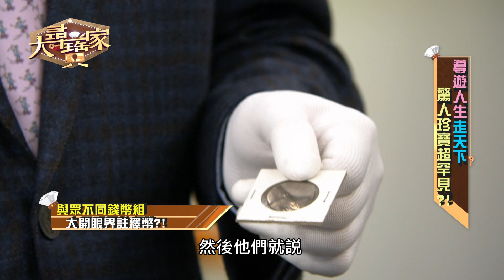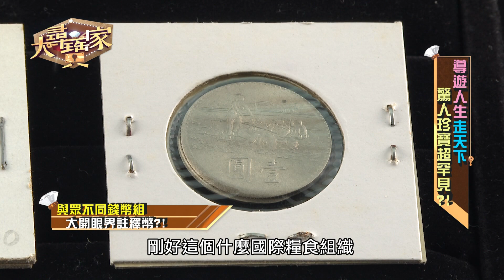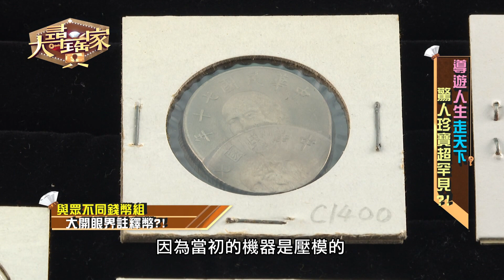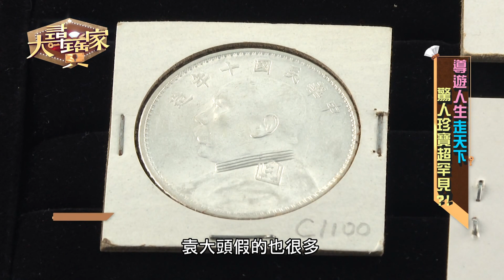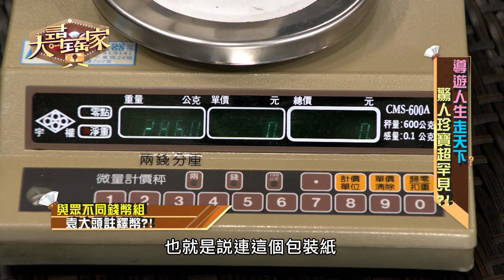【精華版】超罕見硬幣組 看完保證長知識！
想要蒐集硬幣要有什麼訣竅關鍵，才能讓物件保值又有上漲空間。